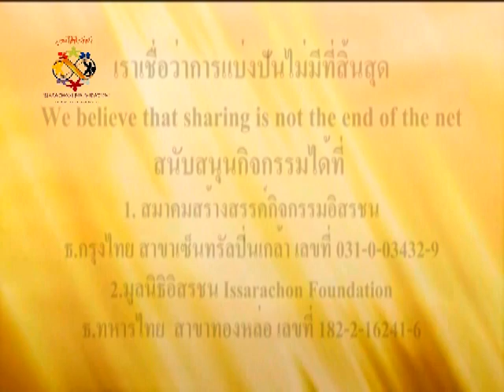คุย ลุย เดี่ยว 49-55 (13-10-12)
คุย ลุย เดี่ยว 49-55 สำรวจชีวิตยามค่ำคืน ของ ผู้ใช้ชีวิตในที่สาธารณะ ในเขตกรุงเทพมหานคร หลังจากปิดสนามหลวงมาแล้วระยะเวลาหนึ่ง คนเร่ร่อน คนไร้บ้าน ผู้ใช้ชีวิตในที่สาธารณะ เขาอยู่กันที่ไหน นอนกันที่ไหน ตามหาพวกเขาแบบตามหาขุมทรัพย์สุดขอบฟ้ากันเลยทีเดียว